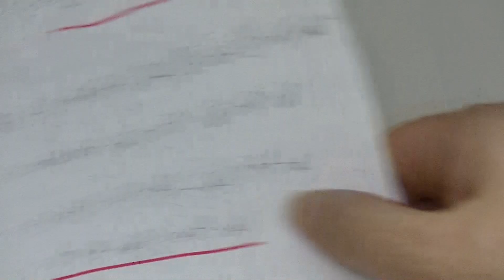２０２０年第２回全統高２模試・数学（大分舞鶴高校の生徒からの質問）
１ヶ所訂正です）５：４５のところで（ア）の条件は、正しくは０‹ｋ‹ルート２／２のとき、です。ごめんなさい。